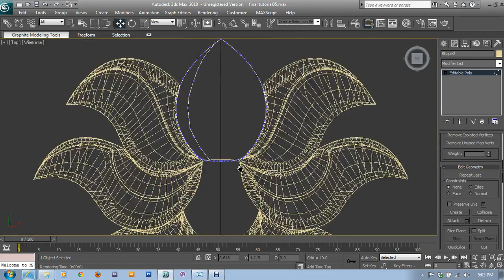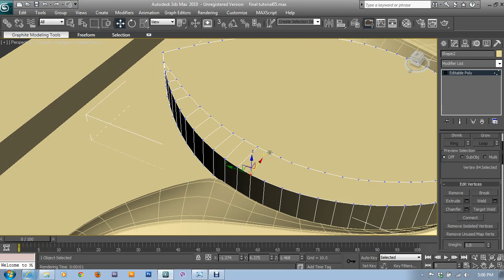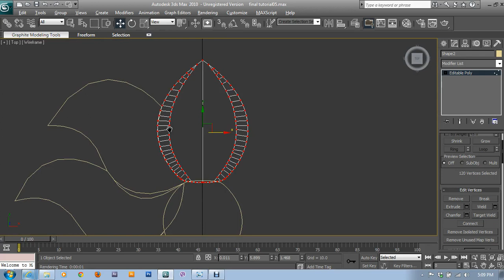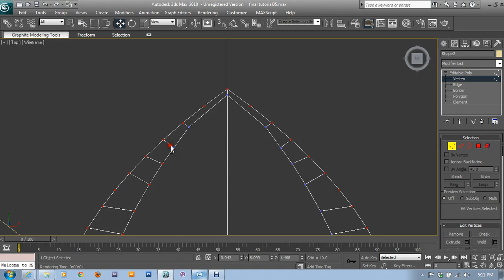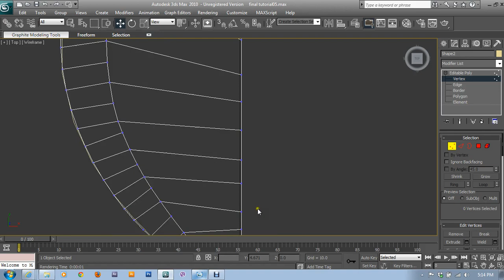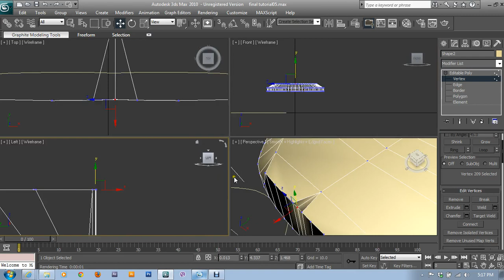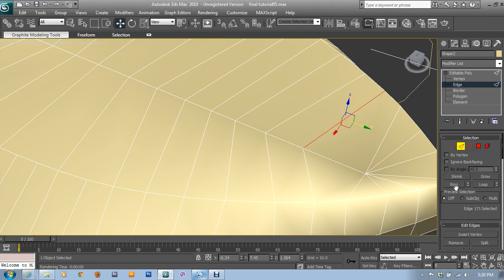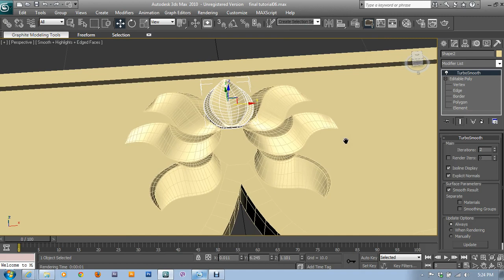3Ds Model Classical Model Part-5